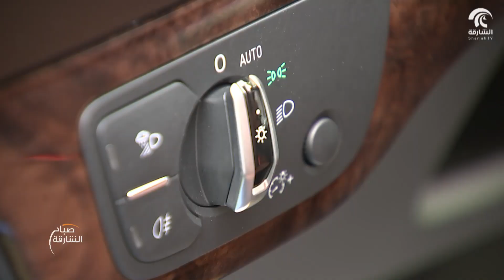صباح الشارقة : سوق الحراج - الشارقة 18 - 03 - 2017